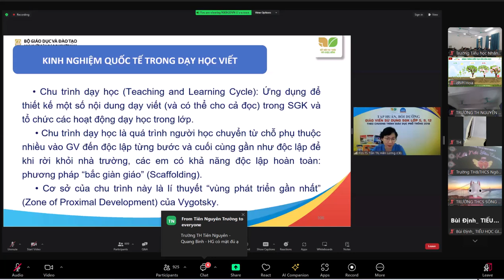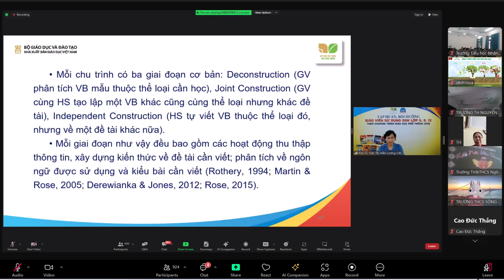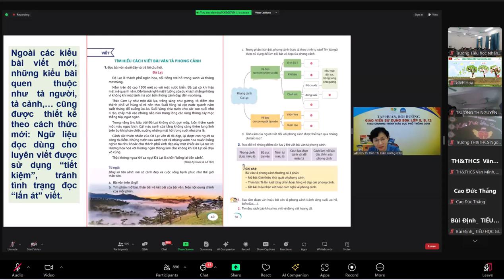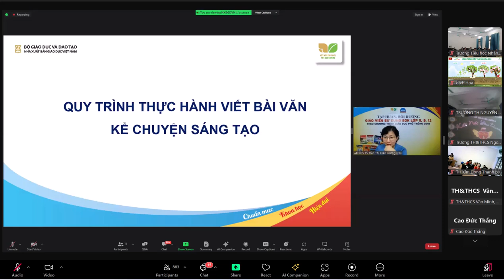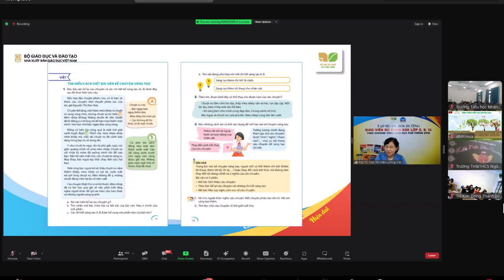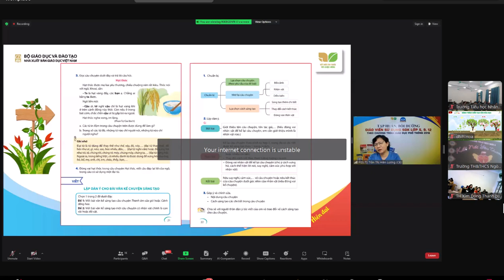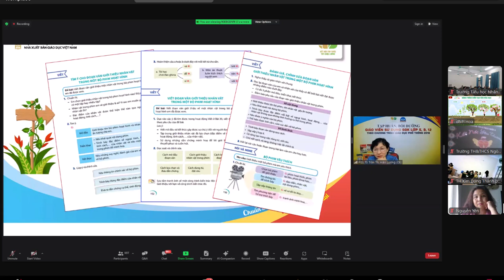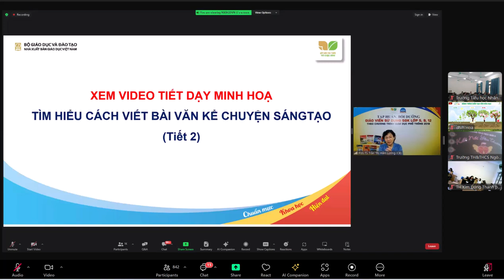Quy trình dạy viết đoạn văn, văn bản lớp 5 - sách KNTT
💥☘🍀🌼🌻Video dành cho:
  ☘️Thầy cô giáo muốn tìm hiểu về sách giáo khoa Tiếng Việt 5  - Bộ sách KNTT